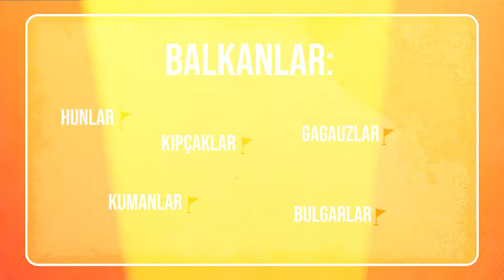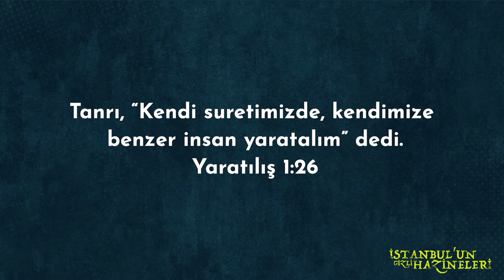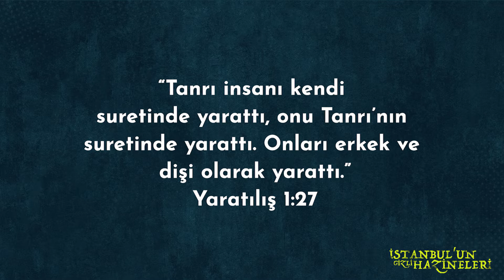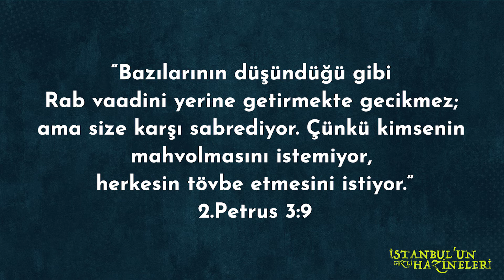DNA’mız geleceğimizi belirler mi?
Huzurlu ve mutlu yaşamın DNA’mızla bir ilgisi var mı? Atalarımızdan aldığımız DNA bilgisi hayatımızı, sağlığımızı ve mesleğimizi etkiler mi? Kötü olaylardan oluşan bir kapalı döngüden nasıl kurtulabiliriz?

İnsan ırkı nereden geldi? İnsanların ataları kimlerdi? Türler tam olarak ne zaman ve nerede ortaya çıktı? Bilim dünyası bu tür sorulara nasıl cevaplar veriyor? Anadolu'daki ilk insanlar hakkında Kutsal metinler ne diyor?